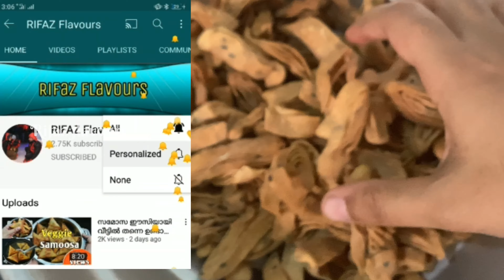ഒരു കപ്പ് മൈദപ്പൊടി മതി ഈ രണ്ടു പലഹാരങ്ങൾ ഉണ്ടാകാൻ|മടക്ക്|കുഴലപ്പം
heloo assalamualaikum
    In this vedio I will show you how to make Kaja and kuzhalappam in traditional way. This is the Easiest way,simple and tasty recipe .so please watch and try this recipe …enjoy different taste😋😋

Ingredients
Flour-5cup
Egg-2
Salt-1/4 tsp
Black sesame-1tbsp
Sugar-3/4cup
Water -1cup
Oil-1/4 cup